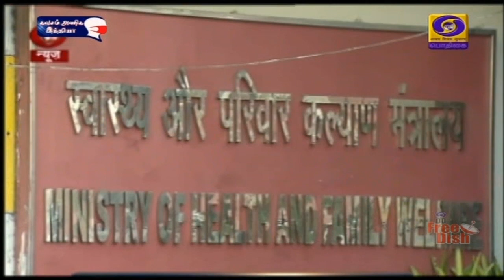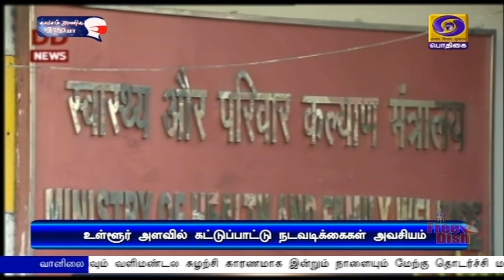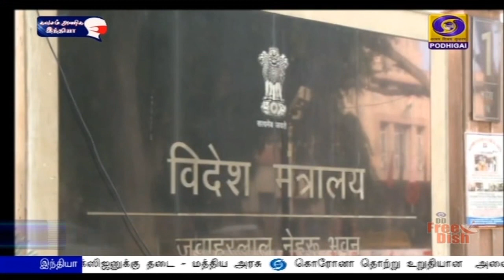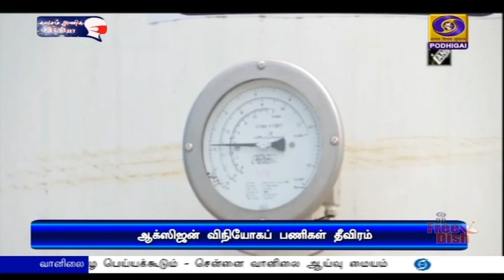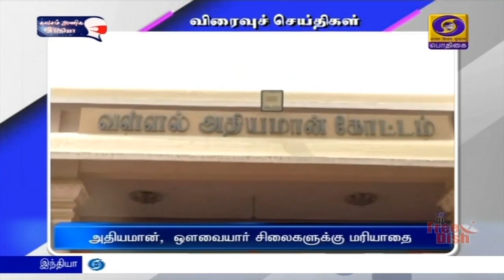பொதிகை பிற்பகல் 2.00 மணி செய்திகள் [26.04.2021]PodhigaiTamilNews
1)  மேற்குவங்க ஏழாம் கட்ட தேர்தல் வாக்குப்பதிவு விறுவிறுப்பாக நடைபெற்று வருகிறது.
** வாக்குப்பதிவின் போது கொரோனா முன்னெச்சரிக்கை நடவடிக்கைகளை தீவிரமாக கடைப்பிடிக்க பிரதமர் நரேந்திர மோதி வேண்டுகோள்.

2)  மாநிலங்களுக்கான தடுப்பூசியில் 50 சதவீதத்தை மத்திய அரசு தொடர்ந்து கட்டணமில்லாமல் வழங்கும் -  மத்திய சுகாதாரத் துறை அமைச்சர் ஹர்ஷ்வர்தன்.

3)  மருத்துவம் அல்லாத பயன்பாட்டுக்கு திரவ ஆக்ஸிஜனுக்கு தடை - மத்திய அரசு.

4) தூத்துக்குடி ஸ்டெர்லைட் ஆலையை ஆக்சிஜன் உற்பத்திக்காக திறக்கலாம்- முதலமைச்சர் எடப்பாடி பழனிசாமி தலைமையில் நடைபெற்ற அனைத்து கட்சி கூட்டத்தில் முடிவு.

5)  ஆஸ்கர் விருது வழங்கும் விழா அமெரிக்காவின் லாஸ் ஏஞ்சல்ஸ் நகரில் நடைபெற்றது - அமெரிக்காவின் நோமேட் லேண்ட் திரைப்படத்திற்கு 3 ஆஸ்கர் விருதுகள்.

6)  உலகக்கோப்பை வில்வித்தை தொடரில் இந்தியா அபாரம் -தங்கப்பதக்கம் வென்றது மகளிர் அணி.